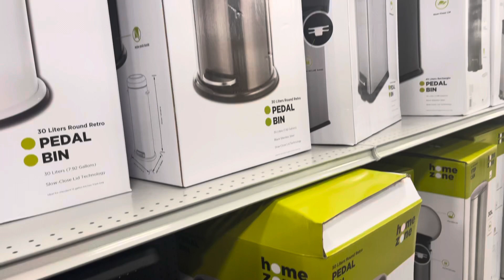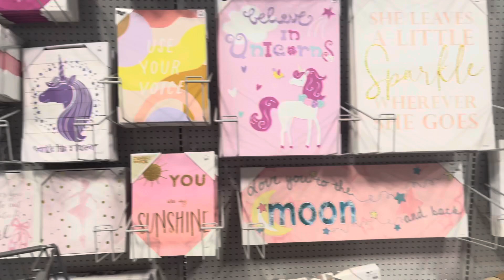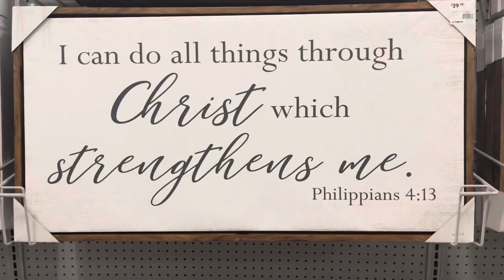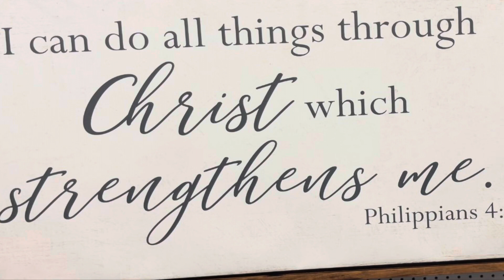At Home Decor Store/where can you find discounted home decor?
Hello guys just wanted to give you a bargain home decor store tour. This is apparently not a new store but this is actually new to us. This store is about an hour from where we live in Lutz Florida.

 At Home specializes in home decor products and is based in Plano, Texas.[1] At Home is headquartered in Plano, Texas, and currently operates 219 stores in 40 states. The average store is 110,000 square feet.[